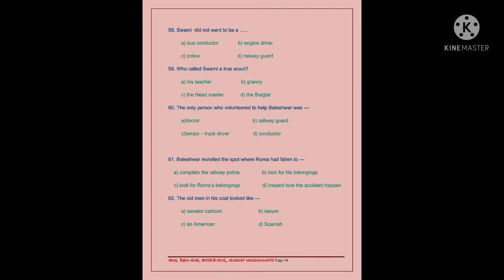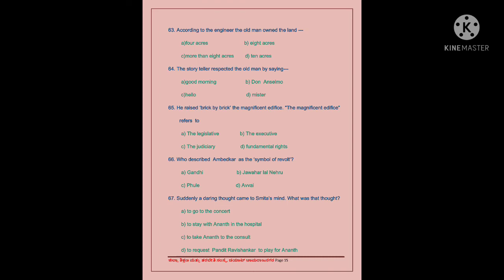Kannada English hindi MCQ in SSLC 9743781594,7829852498